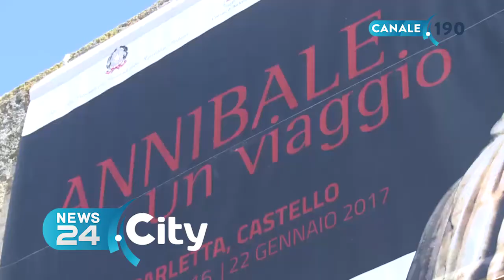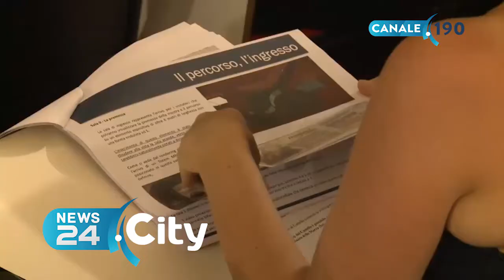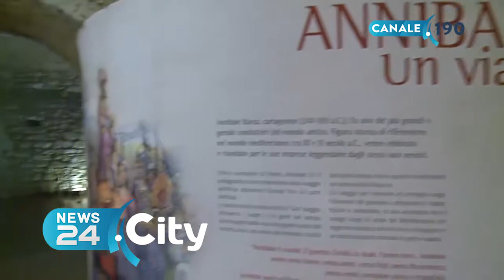BARLETTA | "Annibale. Un viaggio": una mostra nei sotterranei del castello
Nel bastione il busto attribuito al celebre condottiero